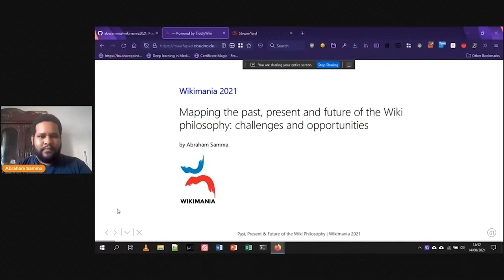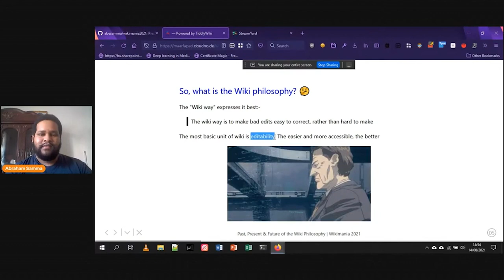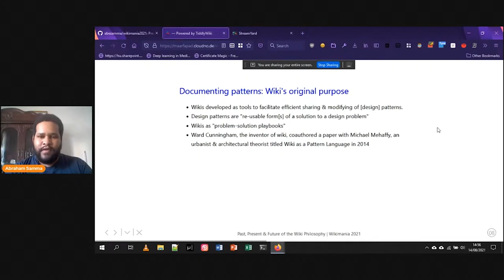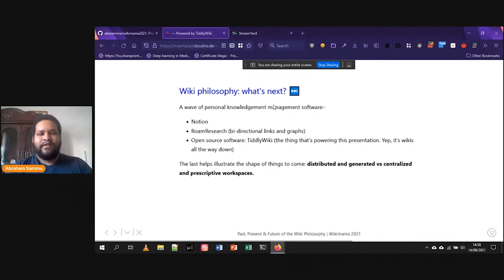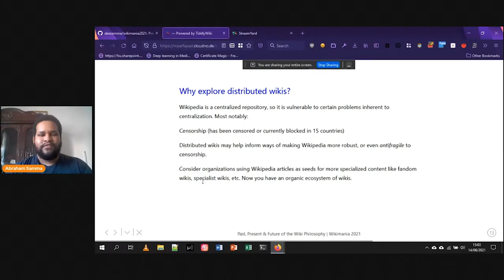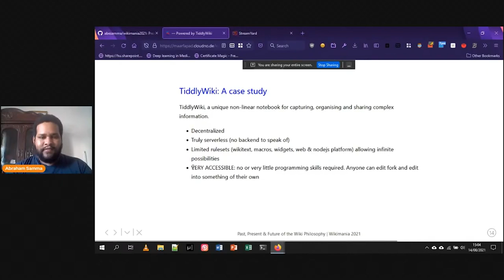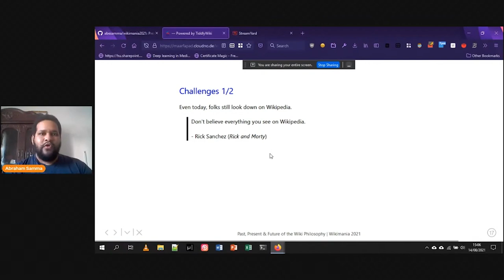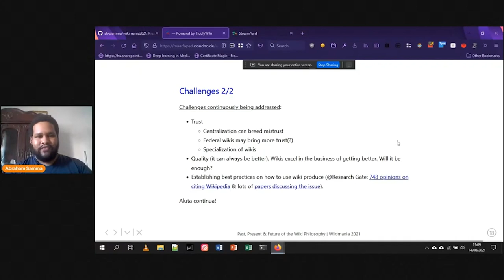Mapping the present and future of the Wiki philosophy challenges and opportunities Building4 Day2